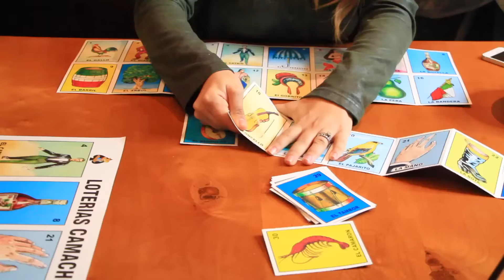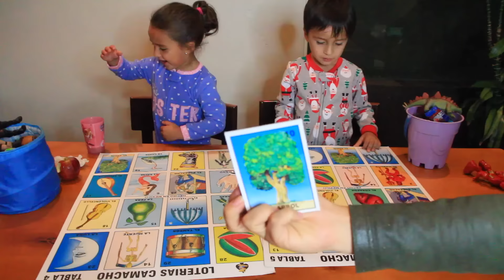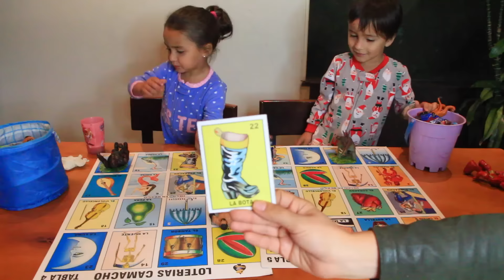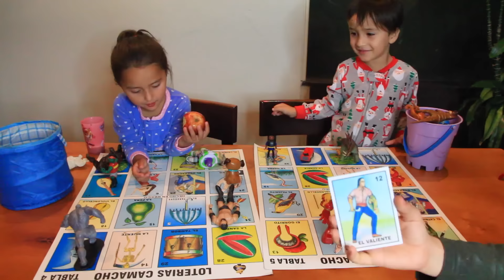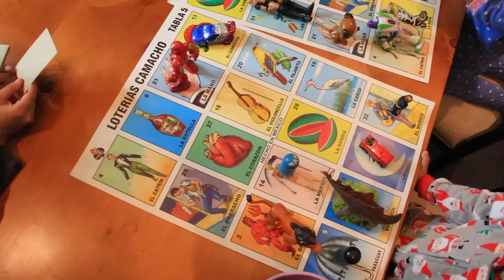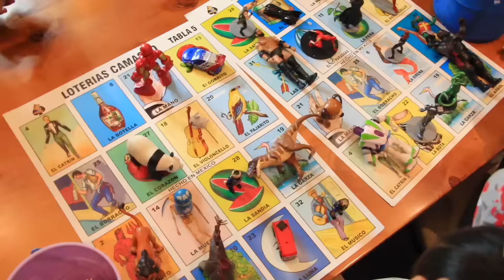JUGANDO CON LA LOTERIA MÁS GRANDE DEL MUNDO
¡Bienvenidos al canal oficial de los Primos Celis!